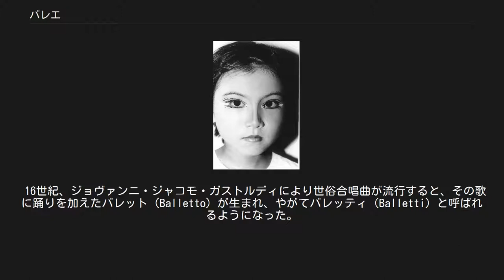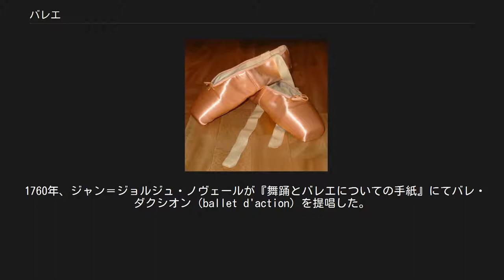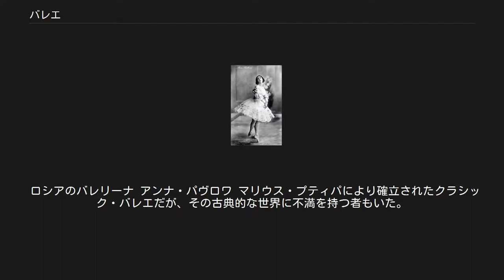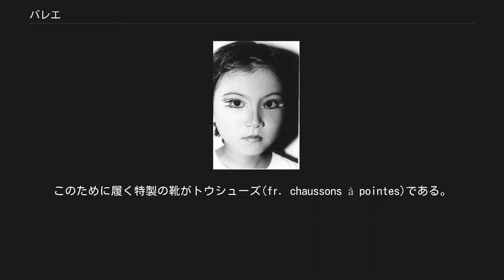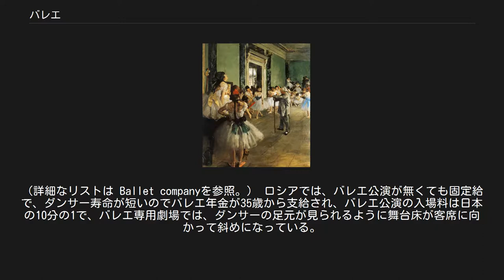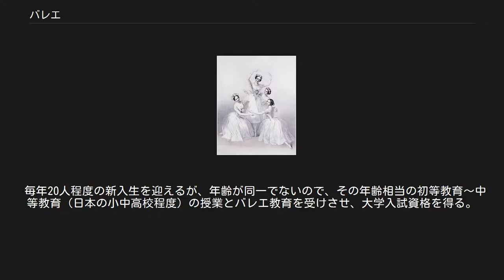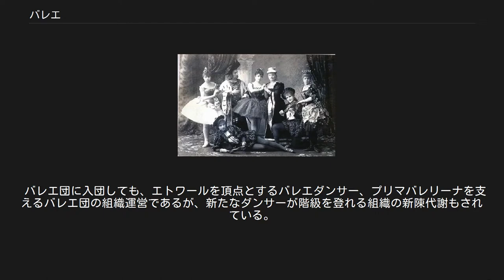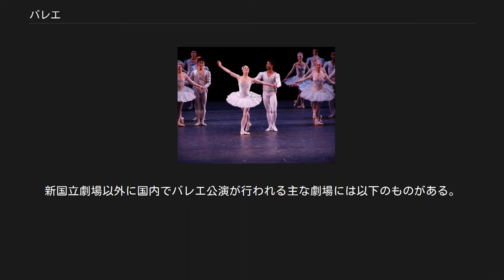バレエ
ドガ画 『バレエのレッスン』 『白鳥の湖』 バレエ（仏: ballet）は、西ヨーロッパで発生し広まった、歌詞・台詞を伴わない舞台舞踊。
及びその作品を構成する個々のダンス。
音楽伴奏・舞台芸術を伴いダンスによって表現する舞台である。
物語性をもち、複数の幕をもつ舞踊劇が多い（「くるみ割り人形」「白鳥の湖」「眠れる森の美女」「ドン・キホーテ」など）。
しかし20世紀以降には物語性を否定する作品も生まれた。
一方で短い小品でありながら優れた物語性をもつものもある（「瀕死の白鳥」など）。
事前に振付家によってバレエ独特の所作を指定されたものを演じ、即興作品は少ない。
振付の仕方を振付術（コレオグラフィー）という。
 ルネッサンス期のイタリアに起源を発する。
当時、宮廷では余興として詩の朗読、演劇などが演じられていたが、その一部としてバロ（Ballo）と呼ばれるダンスが生まれた。
宮廷の広間で貴族たちが歩きながら床に図形を描いていくもので、それをバルコニーから眺めるのが当時の楽しみ方であった。
 1463年、グリエルモ・エブレオ『舞踏芸術論』のなかでBallettoという語が初めて用いられている。
 1496年にはレオナルド・ダ・ヴィンチが衣裳と装置を担当した「楽園」が初演された。
 16世紀、ジョヴァンニ・ジャコモ・ガストルディにより世俗合唱曲が流行すると、その歌に踊りを加えたバレット（Balletto）が生まれ、やがてバレッティ（Balletti）と呼ばれるようになった。
 ドメニコ・ダ・ピアチェンツァなど舞曲の作曲家や、ドメニコ・ダ・フェッラーラ（フェラーラ侯レオネルロ・デステに仕えた）などの舞踏教師が登場し、イタリアの貴族が盛んに舞踏会を開催したことが分かる。
 1582年頃のバレエ 1533年、イタリア、フィレンツェのメディチ家からフランス王室に嫁いだカトリーヌ・ド・メディシスによりバレッティ（Balletti）がフランスにもたらされ、バレ（Ballet）と呼ばれた。
 1573年「ポーランド人のバレエ」（演出・振付:バルタザール・ド・ボージョワイユー）が初めてバレ（Ballet）と称している。
 1581年の「王妃のバレエ・コミック」（演出・振付:バルタザール・ド・ボージョワイユー）は、完全な記録の残っている最初のバレエ作品である。
これらを皮切りに、バレエは宮廷において盛んに踊られるようになり、16世紀末から17世紀初頭の20年間で約800のバレエが上演されたと言われる。
 1643年、ルイ14世が5歳でフランス国王に即位した際には、数時間にも及ぶ豪華絢爛なバレエが催され、ルイ14世自らが出演した。
ルイ14世はバレエに熱中し、1653年15歳の時に『夜のバレエ』のアポローン役で本格的に舞台デビュー。
よりバレエの質を上げようと、1661年に王立舞踏アカデミーを創立した。
ルイ14世の舞踏教師ピエール・ボーシャンによってポジションが定められ、舞踏符が確立されるなど、バレエがダンスとして体系づけられたのもこの頃である。
 1670年にルイ14世が舞台から引退すると、バレエは宮廷から劇場に移り、職業ダンサーのダンスに変化していった。
 1671年、オペラ座が設立（当時のバレエはオペラと一体であった）。
 1681年、『愛の勝利』で最初の女性ダンサー、ラ・フォンテーヌが劇場に登場し、18世紀に入るとマリー・カマルゴ、マリー・サレなど女性職業ダンサーが続々とオペラ座からデビュー。
宮廷バレエでは男性ダンサーが中心だったが、1726年、マリー・カマルゴが足先の見える衣装と踵を取り去った靴を用いて、男性のみの技法であった跳躍をし、女性ダンサーが人気を博するようになった。
 1700年に最初のバレエ教本、ラウール＝オージェ・フイエ による『舞踊術、あるいは記号、絵、記号による舞踊記述法』が出版され、1713年にはオペラ座にバレエ学校が創設されるなど、バレエ教育が確立。
バレエの技法も複雑化していった。
 1760年、ジャン＝ジョルジュ・ノヴェールが『舞踊とバレエについての手紙』にてバレ・ダクシオン（ballet d'action）を提唱した。
これにより、バレエはオペラから独立し、台詞のない身振り（ミーム）による舞台演劇として確立した。
 1845年頃、タリオーニら「パ・ド・カトル」 18世紀後半にフランス革命が起こると、伝統や権威に反発し自由で神秘的なものを重んじるロマン主義がヨーロッパを席巻し、ロマンティック・バレエ（ロマン...